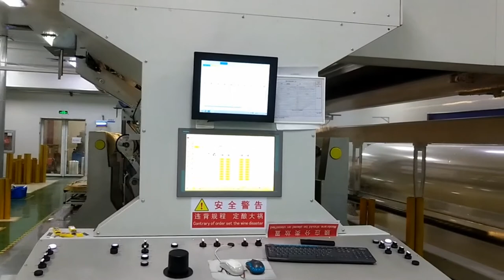BOPA FACTORY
Our company is Kunshan Yuncheng Plastic Industry Co., Ltd, producing and exporting Nylon film/BOPA film. We have been in this line for over 17 years and have 6 product lines in the China. Capacity is 3500 Tons/Month. We have ISO 9001, FDA, EU, BA certificate. Over the past years, our films were being exported to Vietnam, Thailand, Indonesia, Malaysia, they are very popular in Southeast Asia.

Melinda.wang/Sales Dept
Yuncheng Plastic Industry Co.,Ltd
No. 1558, Honghu Road, Kunshan 215300, Jiangsu P. R. of China